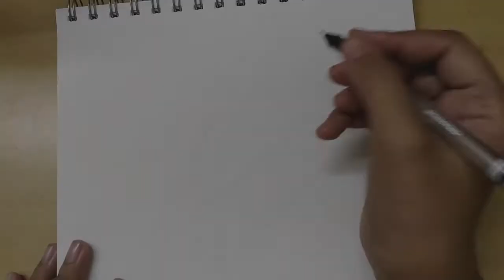How to draw mandala art of an Indian Bengali bride | Princess | Zentangle Doodle art | Quick drawing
Gel pen used:
Linc Geltonic Gel Pen (Pack of 20, Black Ink)

Apsara Charcoal Pencil

Drawing book used:

Drapvision Majestic Series Notebook, A4, Enriched Bond Pages, Plain, Design: White Flowers

MENORAH - A4 Sketch Artist Book- Drawing Notebook- (50 Sheets)100 Pages- (21.0 cm x 29.7 cm)-140 GSM- (Poppy Field) Design